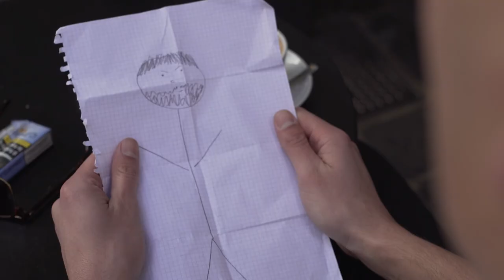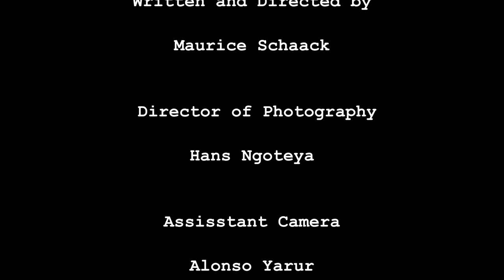Hummel Heist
(Final Project at NYFA Florence, Fall semester 2021)

A clumsy, foolish detective is tracking a thief that stole a statue from one of his clients. Unfortunately for him, his rival is on the case as well and they compete for who gets their hands on the statue first.

With:
Nils Arndt as Tobias Schmidt
Iolanda Vincente-Guerra as Carolina Wilkinson- Pereira
Gioia Vogt as Baroness Apfelkuchen
Federico Durno as Barkeeper
Diane Kilman as the French Tourist and Cardplayer
Eulalia Palmieri as second Cardplayer
Charlotta Garrione as Sleeper
Sofia Moi as Waitress

Written and Directed by Maurice Schaack

Director of Photography: Hans Ngoteya

Assistant Camera: Alonso Yarur

Soundguy: Giulio Malloni